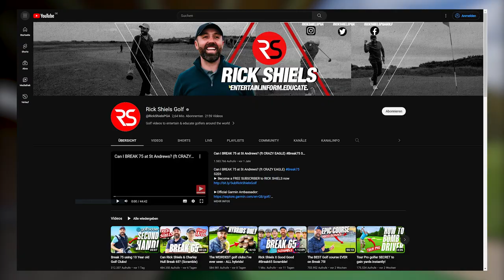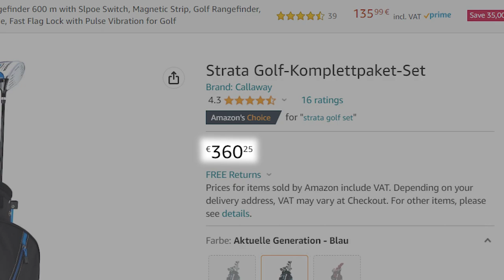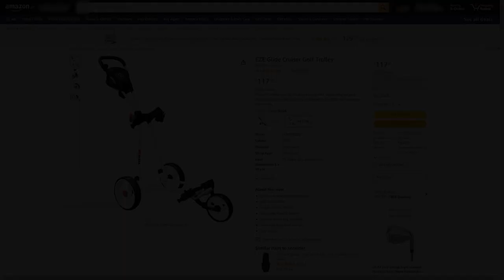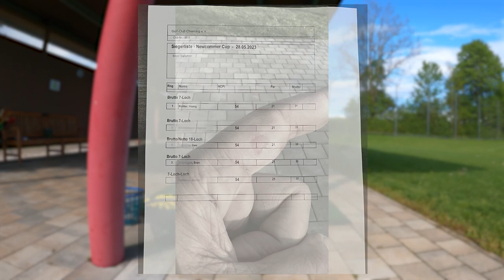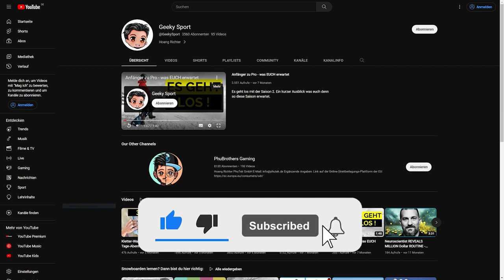Golf nur für Reiche Snobs? Die Antwort wird Dich Überaschen!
Wir sind zurück mit einer neuen challenge. Diesmla 30 Tage, jeden Tag Golf trainieren und erkunden was es alles mit dem Sport so aufsich hat. Am Ende erwartet uns dann auch noch ein Newcomer Turnier. Schaut euch diese spannende Folge an.
Viel Spaß